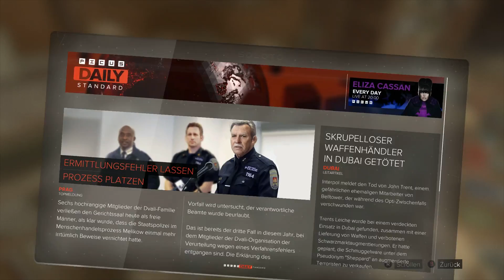Deus Ex: Mankind Divided | Part 04: Václav Koller | Gameplay deutsch [@ 1080p 60FPS]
Hi-Hi..

Jensen macht sich in seiner ersten Hauptmission auf zu Václav Koller, um dort seine fehlerhaften Augmentations überprüfen,
reaktivieren und verbessern zu lassen. Als Auftrag erhalten wir von Václav, dass wir ihm einen sogenannten Neuroplastizi-
tätskalibrator bringen, womit er die restlichen Fehler im Jensens System beheben kann.

Mein Hauptziel in diesem Video ist, Václav Koller erst einmal unbeschadet zu erreichen - das klappt soweit auch recht gut.
Mir ist klar, dass ich in diesem "Time Machine"-Haus ein paar Räume noch nicht durchsucht, und hier und da ein paar Gegen-
stände nicht eingesammelt habe. Das werde ich alleine für mich nachholen, und dann für Euch weiter aufnehmen. So gesehen
verpasst Ihr nicht wirklich Wichtiges :)

Mein nächstes Ziel wird sein, die "ehrliche" Polizistin aufzusuchen, die mir dabei helfen kann, den koruppten Möchtegern-
Polizisten (es ist ja keiner, gibt sich aber mithilfe seiner gefälschten Papiere als solcher aus, um seine Dreckspapiere
an die Leute zu bringen) aus dem Verkehr zu ziehen. Eigentlich möchten Jensen und ich ihm gerne aus der Entfernung einen
sauberen Headshot verschreiben, doch wir wählen hierfür mal den "sauberen" Weg. Anschließend geht es in der Folge zurück
zur blauhaarigen Milena Epstein - mal schauen, was die Gute noch so auf dem Herzen hat.
Ja, wie gesagt ist das mein Vorhaben für das nächste Video; man weiss allerdings nie, was einem noch so dazwischen kommt.
Lassen wir uns überraschen.

Bis dann :)
MM

◌ Titel  : Deus Ex - Mankind Divided
◌ Genre  : Abenteuer, Metroidvania, Simulation, Action, Stealth, Shooter, Strategie, Cyberpunk
◌ Entwickler : Eidos Montreal, Nixxes Software (Windows), Feral Interactive (Linux)
◌ Publisher : Square Enix, Feral Interactive (Linux)
◌ Veröffentlicht : 23. Aug. 2016
◌ Altersfreigabe : USK 18, PEGI 18
◌ Sprachen : Englisch, Deutsch, Französisch (insgesamt 8)
◌ Spielbar mit : Volle Controllerunterstützung, Tastatur & Maus
◌ Spielmodus : Einzelspieler
◌ Plattform : PlayStation 4, Microsoft Windows, XBOX One, Linux
◌ Engine  : Dawn-Enginel (weiterentwickelte Glacier-2-Engine)
◌ Spieldauer : Ca. 2 Stunden, 56 Minuten (bislang bei mir)